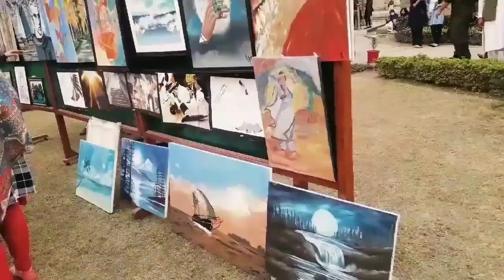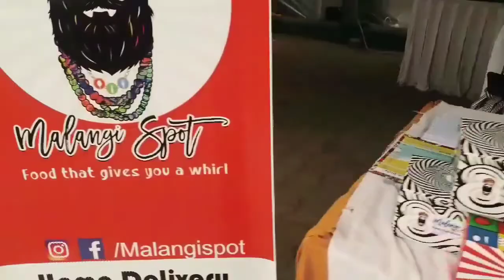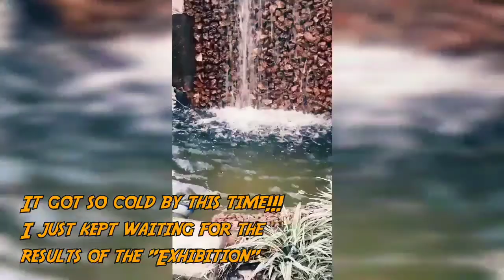First Vlog Ever! Pakistan( Peshawar)vlog! I am bad at vlogging😂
Hey Guys! Bear with me as I take you through this fun fair/art Exhibition Vlog! If you could call it that😂 it's my first ever vlog so it's kinda bad.